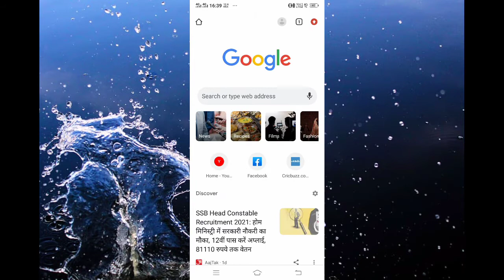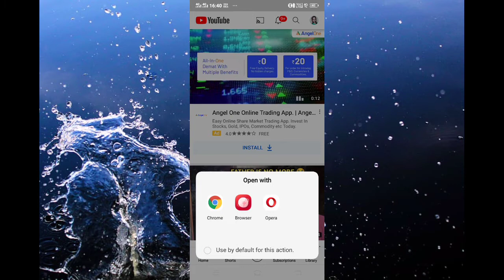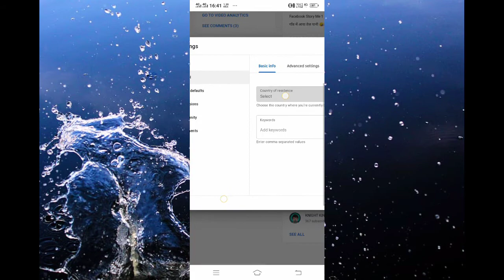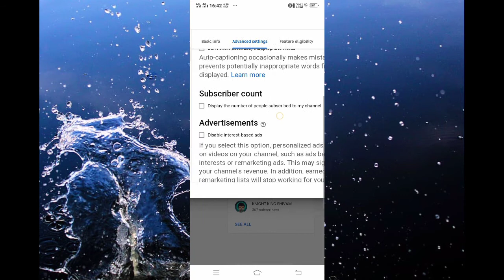How to hide subscribers on YouTube !! subscribers hide kaise kare ? in 2021! subscribers kaise chhup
aaj hum aap ko batane wale hai subscribers kaise hide kare asha karta hu ki ye video aap ko pasand aaya hoga

subscribershidekaisekare?in2021!